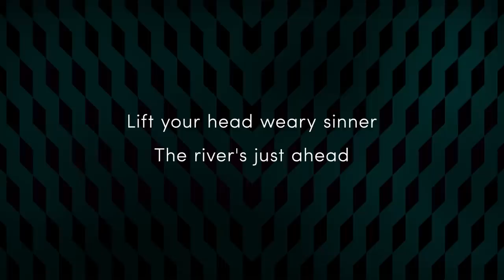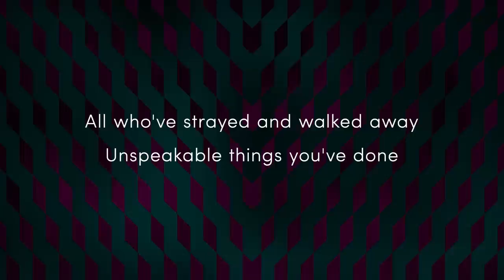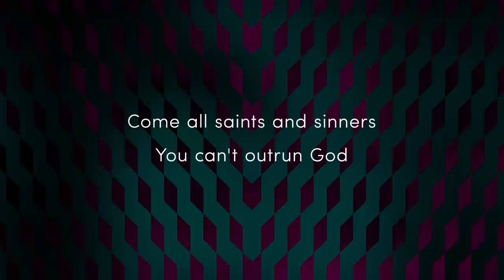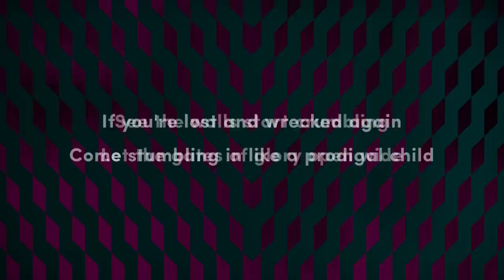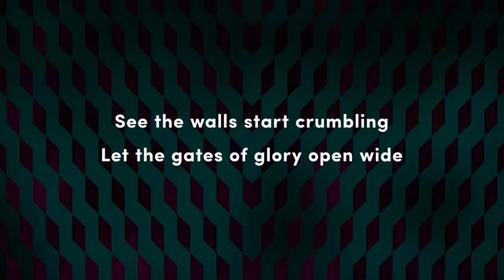Lift Your Head, Weary Sinner (Chains) - Crowder & Passion lyric video